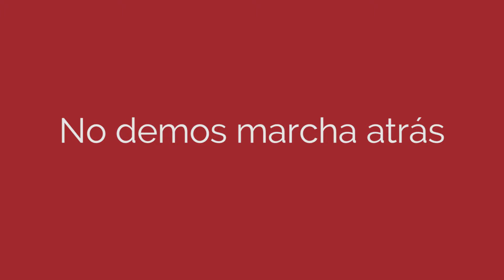No demos marcha atrás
HandsOffOurMeds! Mañana comienza la llamada "Sesión de Monzón" en el Parlamento de la India. Este es el momento de ampliar nuestro llamado a todos los miembros del parlamento de la India para exigir que el primer ministro Modi rechace cualquier propuesta externa que socave la producción de medicamentos genéricos asequibles en la India, la 'farmacia del mundo en desarrollo".

Estimados diputados indios: ¡Pidamos al gobierno de la India que no de marcha atrás! Las leyes indias permiten el tipo de competencia de medicamentos genéricos que impulsó que los precios de los medicamentos de primera línea para el VIH se redujeran ¡hasta en un 99%! Conoce lo que está en juego y toma medidas